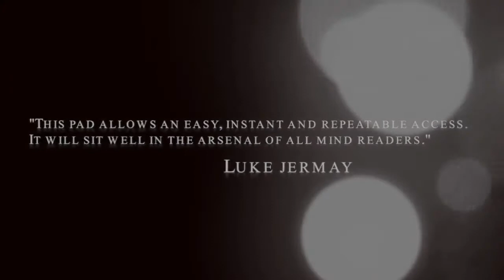HPad by Henri Beaumont and Marchand de trucs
If you're looking for a practical, reliable and undetectable tool for secretly reading what your spectators have written... You're looking for the Hpad.

Months of design and development have gone in to ensuring that the Hpad meets the needs and expectations of modern mentalists. The Hpad comes as a full set that includes a Online video explaining all the moves you need to know to use the device, as well as two routines - an ACAAN and a magic-square effect.

The gimmicked marker pen has been specially manufactured to make sure that it's very comfortable to use and easy to read. Also supplied is another gimmick that can be fitted to a Sharpie.

The notepad used is made by Rhodia, so it's easy for you to refill yourself - simply buy a refill pack from a stationary store or Amazon.

What's included
Hpad
Gimmicked marker pen
30-minute instructional Online video
PDF of additional ideas
Extra Sharpie gimmick
Key features
Instantly obtain information in full view of your audience
Very clear writing
A7 size notepad - perfect for close-up
Familiar style of notepad
A method for resetting immediately is built into the notepad - you can reset right in front of your spectators
Polypropylene covers ensure that your notepad will last as long as possible
What the pros say...

"Henri Beaumont has finally made a pad that looks like a genuine notepad and produces the most readable impression on the market!"
-Vincent Hedan

"This pad is quick and easy to use and resets instantly! It's perfect for any mentalist."
-Luke Jermay